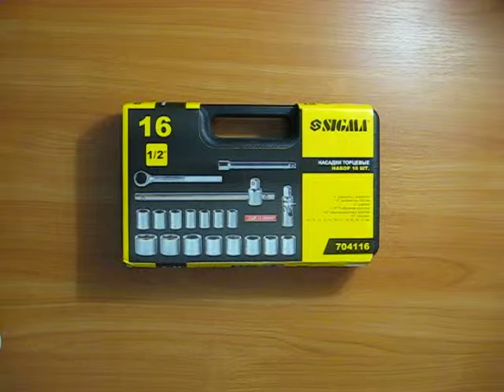Обзор набора инструментов SIGMA 6003121(16 предметов)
Набор инструментов Sigma 6003121 это компактный набор инструмента производства Тайвань. Имеет хорошее качество и относится к полупрофессиональному инструменту. Популярность инструментов Sigma обусловлена их высоким качеством, демократичной ценой. Наборы инструментов Sigma показывают отличные результаты при использовании домашними мастерами и профессиональными строителями, механиками и слесарями. Небольшой набор для обслуживания транспортных средств и других бытовых работ.